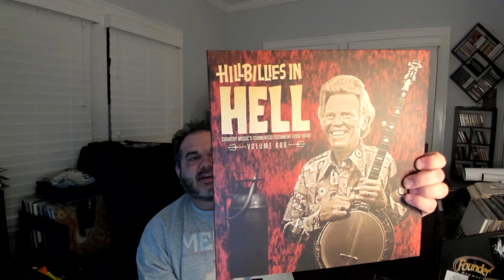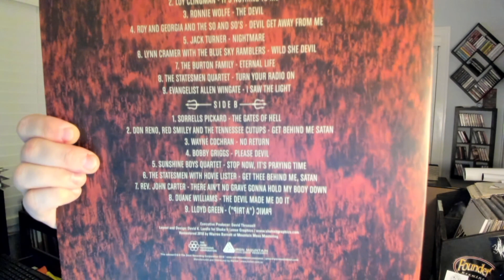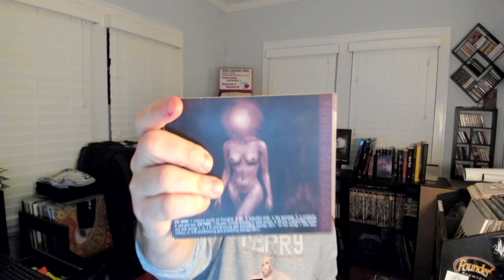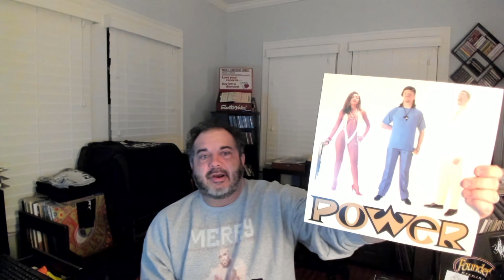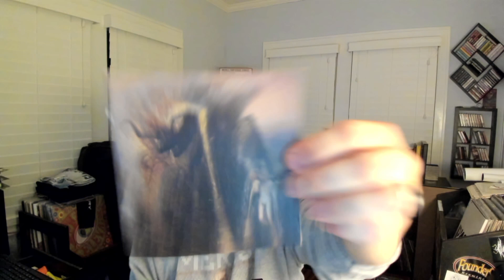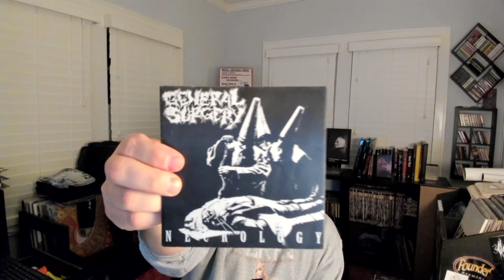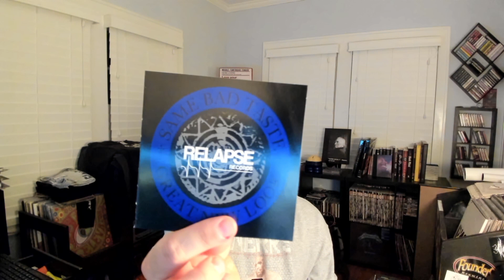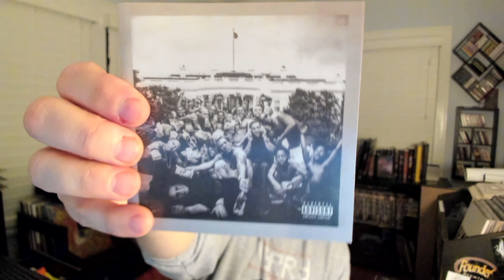A Tale of 8ish Albums (RE: The Accusation Network) - MM 109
🎶 Intro Music: Flourishing - A Living Sundial (I make about $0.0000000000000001 every time this is played in full) 🎶

HOTTER THAN HELL: Show me an album cover or a song that depicts fire, flames, or the burning pits of Hell. Then, tell me about the hottest place you ever visited and why you were there.

DRESSED TO KILL: Show me an album cover or a song that depicts either extremely fancy dress, or no dressing at all. Then, tell me about an outfit or style of dress you wore as a kid that you wouldn’t be caught dead in now.
Swans - We Rose From Your Bed With the Sun in Our Head

DESTROYER: Show me an album cover or a song that depicts someone or something in the act of destruction. Then, tell me about your own tale of destruction, however you choose to define that.

LOVE GUN: Show me an album cover or a song that depicts either firearms or larger projectile weaponry, such as cannons or catapults. Then, tell me your story involving either guns or getting a girl (or guy).

UNMASKED: Show me an album cover or a song that depicts the revealing of something or someone. Then, tell me about one of your favorite Halloween costumes.

CREATURES OF THE NIGHT: Show me an album cover or a song that depicts vampires, werewolves, or other mythical beings who lurk in the shadows. Then, tell me about one of your wildest night-time stories.

ASYLUM: Show me an album cover or a song that depicts insanity, committal to a mental facility, or on the path to losing your mind. Then, tell me about one of the craziest dudes you ever met.

REVENGE: Show me an album cover or a song that depicts any sort of payback, vendetta, or just desserts. Then, tell me about a time when you got some sweet revenge or someone got revenge on you.